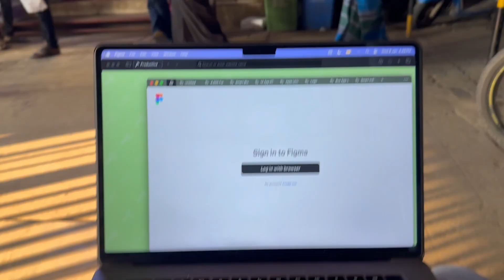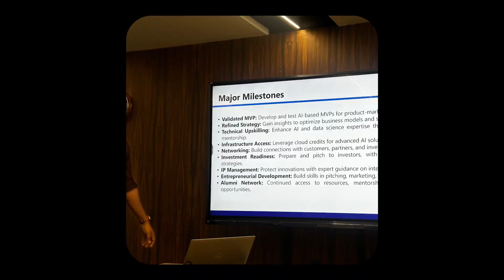we are starting a startup...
Kenesis is a student-led startup based in Chennai, India, dedicated to developing assistive technology for the visually impaired and blind. Our innovative solutions empower independence and accessibility through smart, user-friendly devices. Expanding our vision, we’re also building inclusive SaaS products that address diverse needs, making technology more accessible and impactful for all.